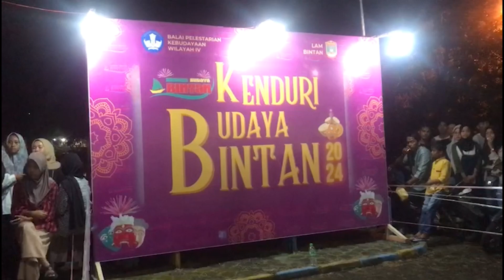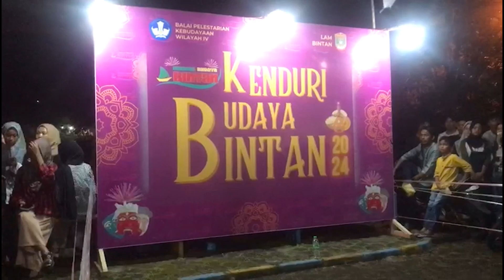LAM BINTAN DAN BPK KEPRI MENGGELAR KENDURI BUDAYA